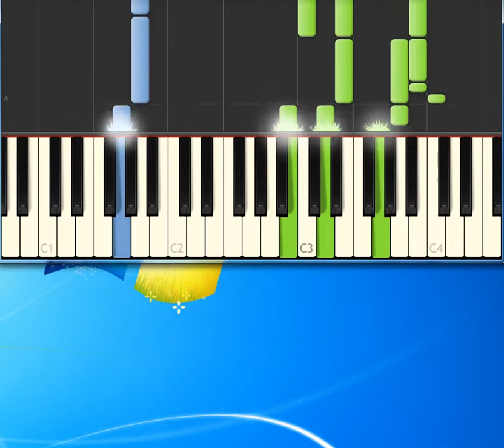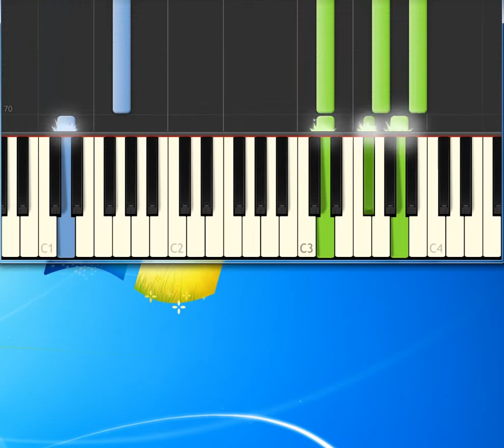Depeche Mode Somebody [Piano tutorial by Synthesia]